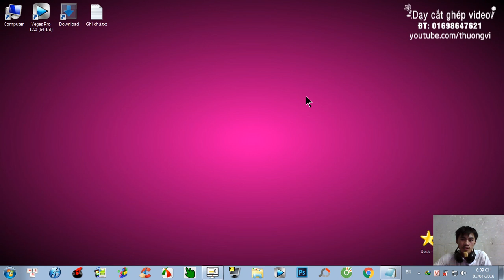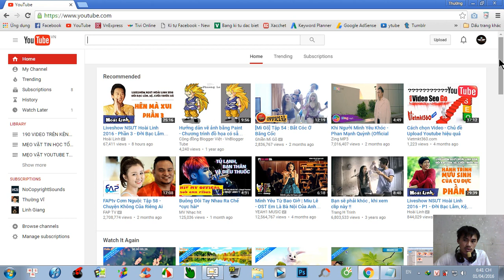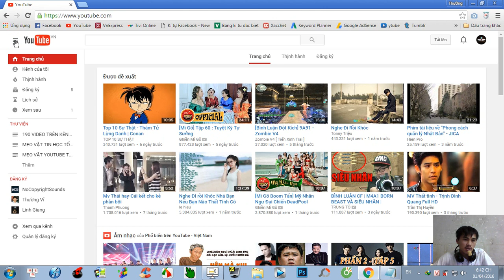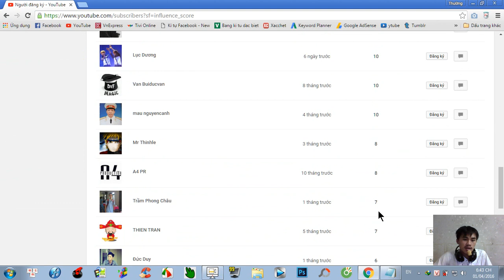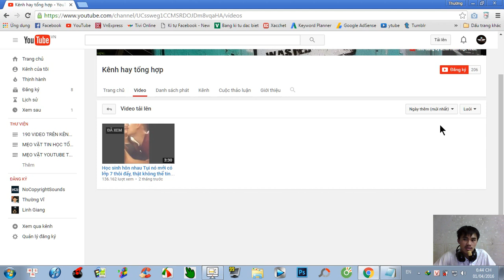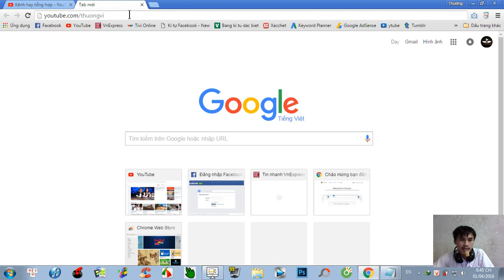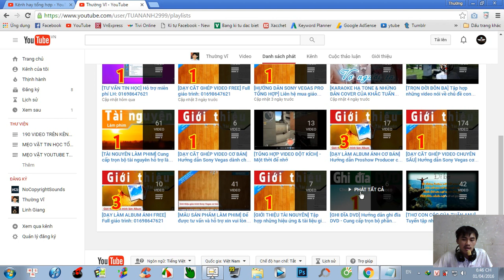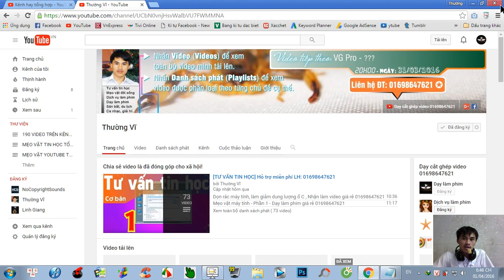Cách kiểm tra số người đăng kí kênh YouTube (checking number of subscribers)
★ Nội dung video bên trên:
★ Cám ơn các bạn đã xem video này của mình 💚.
★ Một số thông tin liên quan có thể hữu ích dành cho các bạn:
📢 GIỚI THIỆU MỘT SỐ BỘ GIÁO TRÌNH HƯỚNG DẪN CẮT GHÉP VIDEO CÓ TÍNH PHÍ
★ Lưu ý BẢN QUYỀN: Video này là do tôi tự làm, các bạn có thể sử dụng chúng cho những mục đích lành mạnh.